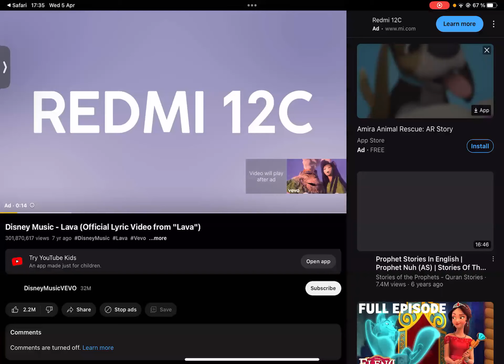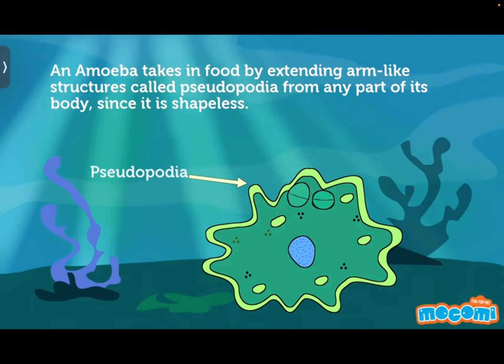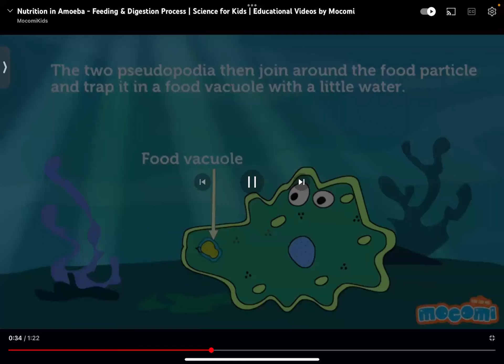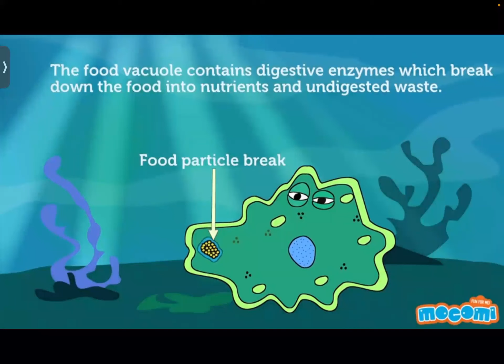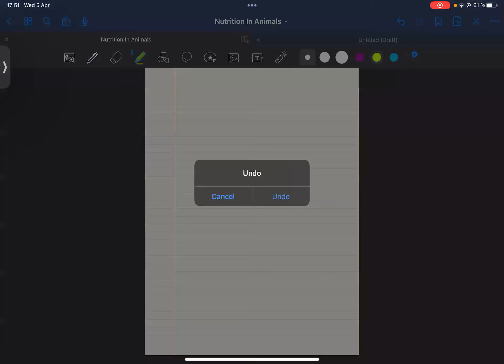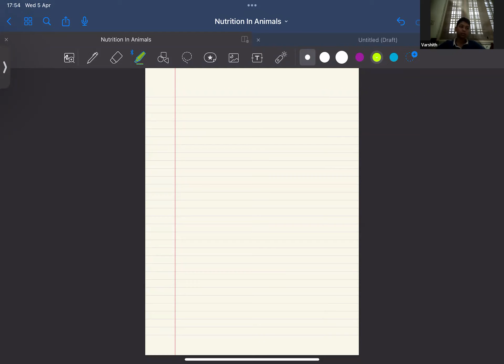class 7th Science3